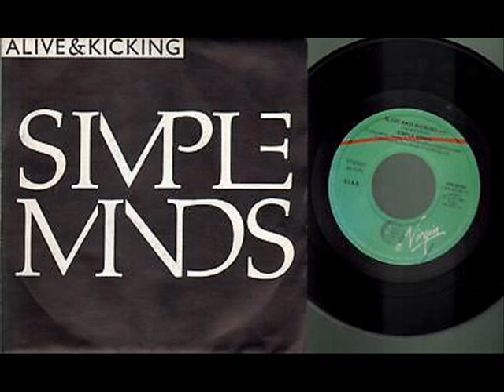Simple Minds - Alive And Kicking